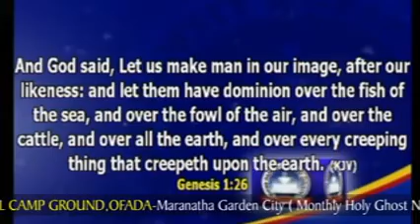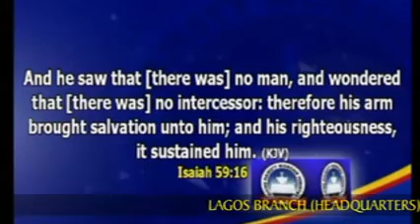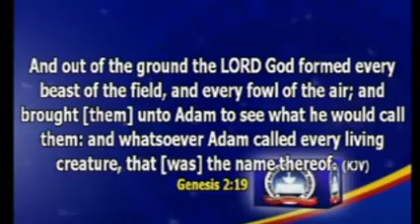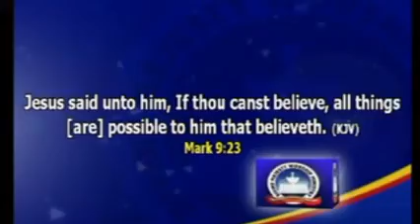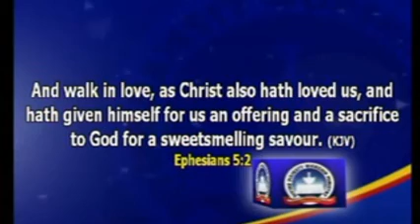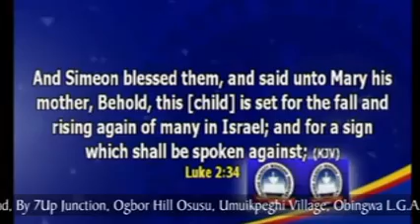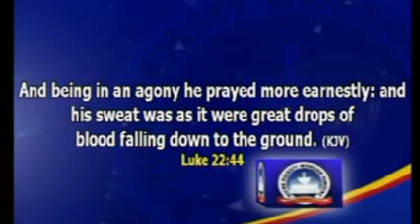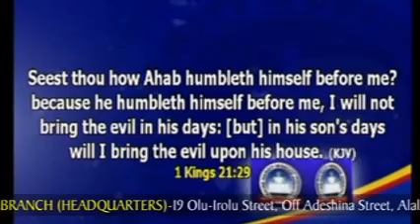VICTORY THROUGH THE BLOOD OF JESUS CHRIST NIGHT SESSION FRI 20TH NOVEMBER 2020